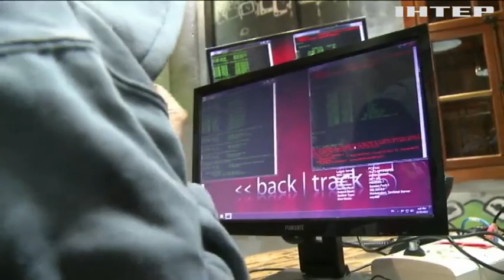Британія створить наступальний кіберпідрозділ для протистояння Росії